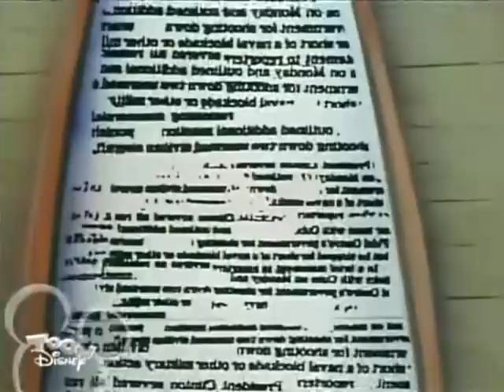Timon and Pumbaa Episode 35 A - Maine-Iacs